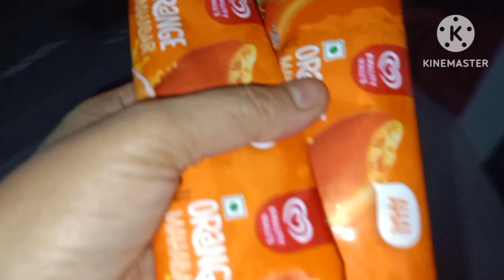🌹यह सारी चीजें रात को ही ना करके रखूं तो 🌄सुबह manage करना🤷 मुश्किल होता है Indian Vlogger shraddha